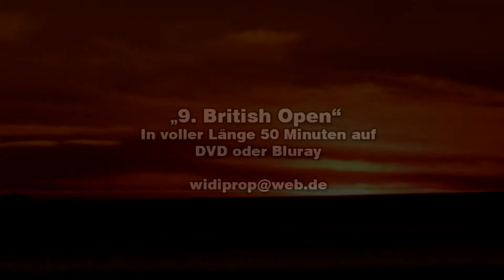British Open 9 Trailer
Eine motortouristische Ausfahrt mit englischen Sportwagen. Die 9. Tour führt 2014 zur Insel Rügen. Der Trailer zeigt Fahrzeuge , wie Morgan, MG, Triuph und Austin in der traumhaften Natur auf Rügen.